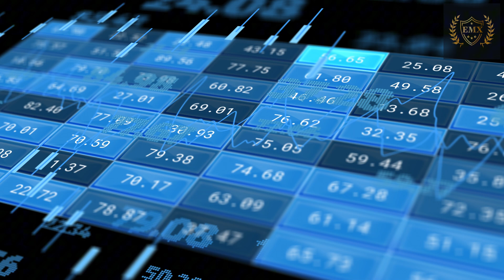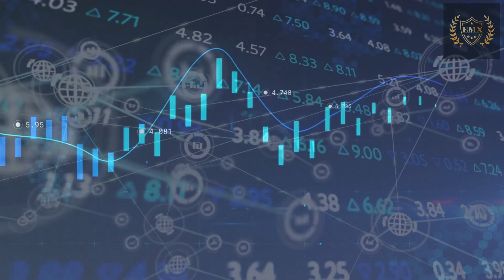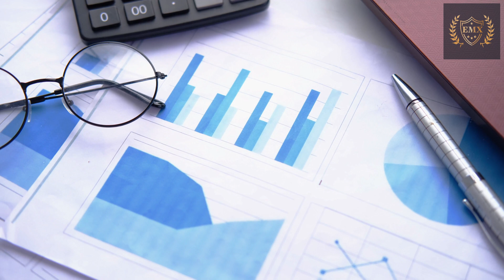EMX Business Research Institute Unveils Critical Fintech Trends Dominating 2025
Revolutionary Financial Transformation: EMX Business Research Institute Unveils Critical Fintech Trends Dominating 2025

In this comprehensive analysis, we explore the rapidly evolving financial technology landscape that is fundamentally reshaping the U.S. market in 2025. Drawing on extensive market research, interviews with industry experts, and quantitative data analysis, the EMX Business Research Institute presents a definitive assessment of the seven most consequential fintech trends driving unprecedented transformation across the financial services sector.

At EMX Business Research Institute, we empower our clients to navigate this complex ecosystem by providing data-driven insights and strategic guidance on the most promising fintech innovations. By understanding and embracing these transformative trends, businesses can ensure not only survival but also growth in the fast-changing financial technology landscape.

Conclusion

The fintech landscape of 2025 signifies a fundamental restructuring of financial services delivery models, security paradigms, and consumer expectations. Organizations that effectively leverage these trends will secure significant competitive advantages, while those that fail to adapt may face substantial disruption. EMX Business Research Institute is committed to monitoring these developments and providing strategic guidance as the trends evolve.